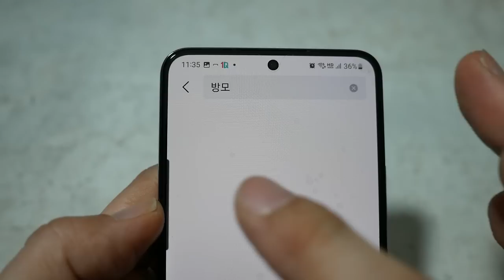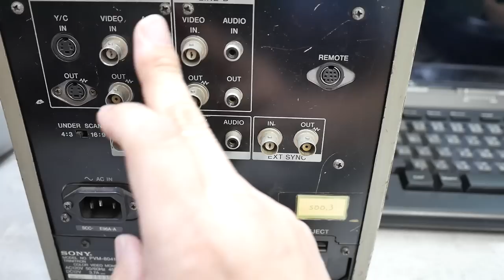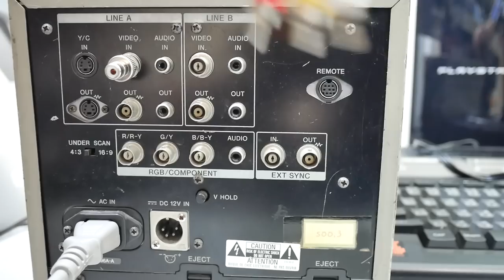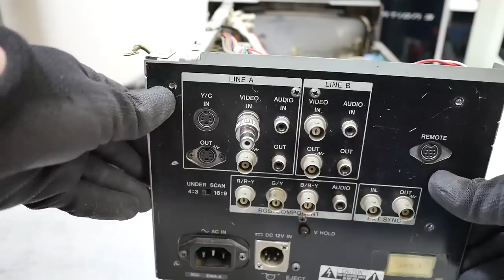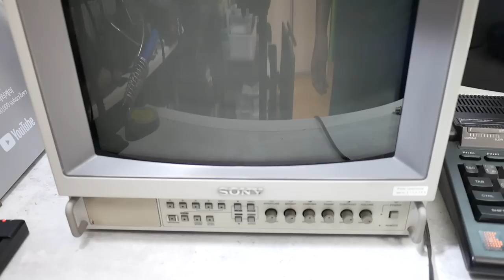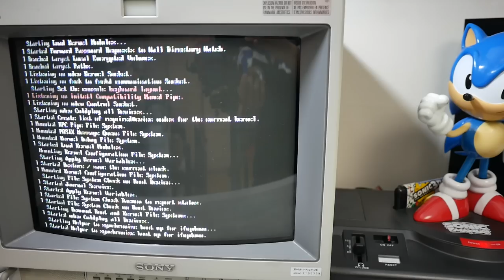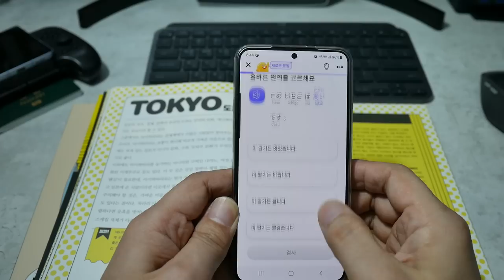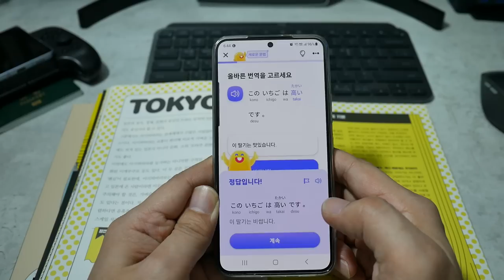레트로 스페셜 파트2 - 끝이 없는 레트로세계 , 레트로 끝판왕 화질 방송용 모니터 Enjoy ultimate retro quality with a broadcast monitor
레트로 게임 스페셜 두번째 영상입니다. 이번 에피소드는 방모 관련 에피소드 입니다.
지난 시간에는 MSX 1에 이어 MSX2를 구매하여 디스켓으로 게임을 해보았습니다.

아무튼 레트로 게임 취미를 가지게 되면 소프트웨어, 하드웨어 모으느라 점점 지갑은 얇아집니다. 공간도 부족해지구요. 그중에서도 방모(방송용 모니터)는 레트로에 있어 필수죠.  방모로 게임을 즐겨봅시다.

챕터
00:00 지난 이야기
00:42 소니 8인치 방송용 모니터 구입 및 작동
02:41 소니 방송용 모니터 수리 시도 및 결과
04:39 소니 14인치 방송용 모니터 구입 및 MSX2 - 메탈 기어 솔리드 스네이크 2 플레이
06:17 메가드라이브 - 소닉 3 플레이
08:26 방송용 모니터에 라즈베리 파이 3 연결
09:05 SFC - 슈퍼 마리오 월드 플레이
11:05 아케이드 - 마블 VS 캡콤 플레이
13:11 아웃트로